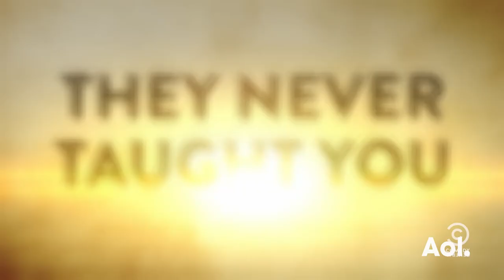Derek Waters Discusses His Comedy Central Show, "Drunk History" | BUILD Series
According to Comedy Central, history should be drunk more often, which is why Derek Waters is back with season 4 of “Drunk History.” Waters hosts each episode where a drunken narrator retells a part of American history while actors lip sync and recreate the event. Hear Waters talk about the show when he comes to BUILD. Interview at AOL HQ in NYC for BUILD Series.